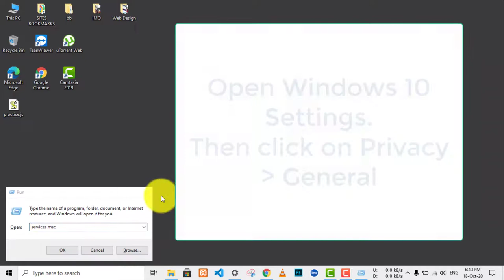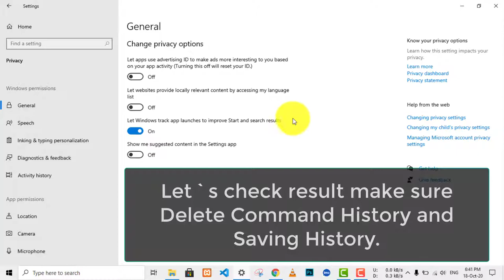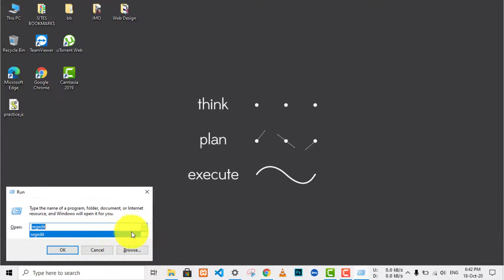how to delete run history in windows 10 | run history not saved windows 10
In this video, I try to show how to fix the run command save history, and delete the history.

how to clear cache in run command in windows 10
run history was not saved windows 10
how to delete computer history in windows 7
how to clear cmd history
clear memory cache windows 10 cmd
how to delete search history in my computer windows 7